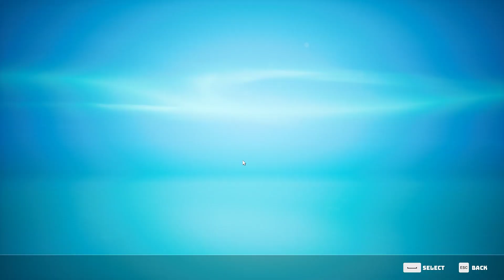Biomutant PC Part #11 (Deep Map Exploration)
Biomutant is an action role-playing game set in an open world environment and played from a third-person perspective in which the player takes control of a mammalian warrior in a world filled with mutated animals. Players first customize their character including length, body shape and thickness, fur, fangs, and many other attributes that can be tweaked and all have direct impact on the statistics of the playable character during gameplay. A thicker character is heavier, which makes it slower but conversely allows it to deal and resist more damage.